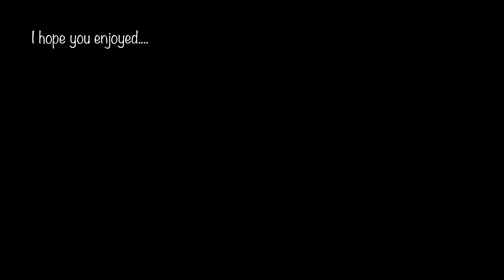Dublin & Wicklow Mountains | Ireland | 4K Aerial Film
Flight over the Dublin and Wicklow Mountains in Ireland (see locations below).

I do not get paid (at present) from YouTube so this would help me a lot in making more new videos. Best wishes, John.

Eitilt thar Sléibhte Bhaile Átha Cliath agus Chill Mhantáin in Éirinn (féach na láithreacha thíos).

Survol des montagnes de Dublin et de Wicklow en Irlande (voir emplacements ci-dessous).

Vuelo sobre las montañas de Dublín y Wicklow en Irlanda (consulte las ubicaciones a continuación).

飛越愛爾蘭的都柏林和威克洛山脈（見以下地點）。

Filmed in 4K and uploaded to YouTube in 4K.

Film : John Healy

Film Locations

00:00. Dublin Panoramic View Point (Killakee Road)
03:38. Lough Bray Lower
06:06. Bridge on R759 (near Sally Gap)
07:14. Lough Tay
09:18. Lough Bray Upper
11:41. Glenmacnass Waterfall
20:24. Glendalough Upper Lake
23:08. Glendalough Lower Lake

Music

00:00. Ben Potter - Rest (x2)
01:59. Michael FK - End Time Delusion
07:09. Michael FK - Helios
12:02. Josh Leake - Ascent
15:28. Ethan Rank - Summit
18:37. Garrett Bevins - Infinite
22:31. Ziv Moran - Keep An Eye